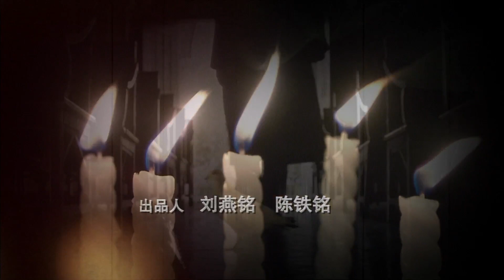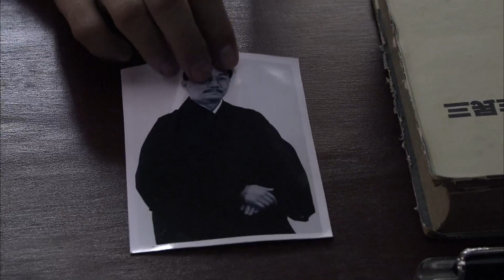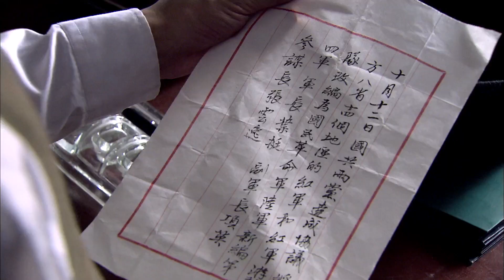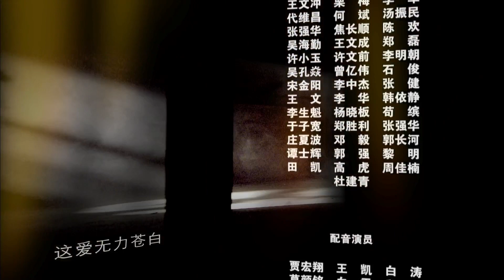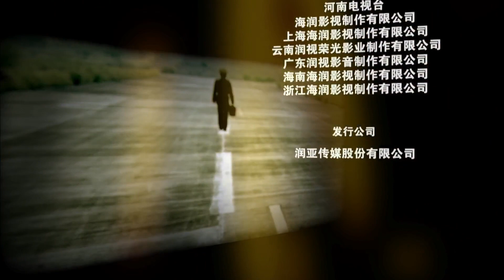〖諜戰〗 民國往事 第38集——連奕名、黃志忠、趙會南、苗圃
該劇以上海灘為背景，講述了三個結義兄弟，因各自信念的不同而逐漸產生分歧，從而不斷爭鬥的傳奇故事。